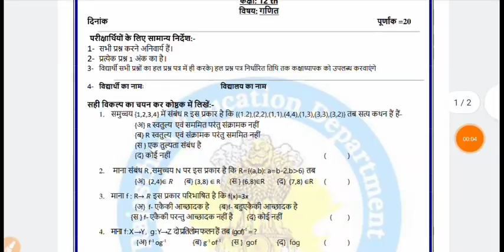प्रथम मूल्याकन प्रपत्र कक्षा 12 गणित पेपर | First Assessment test class 12 maths paper